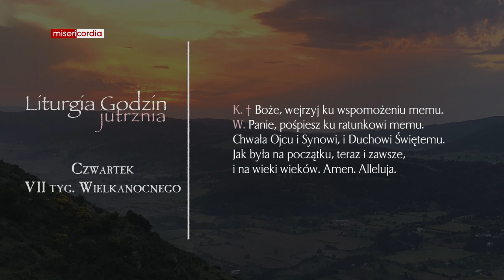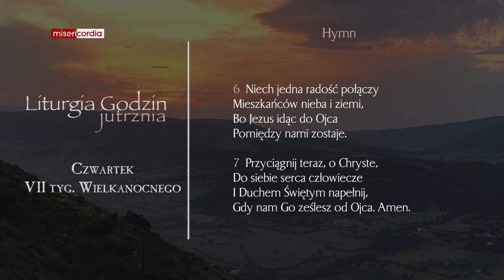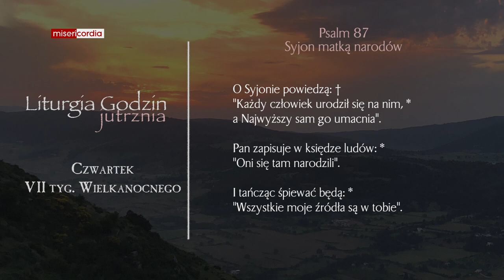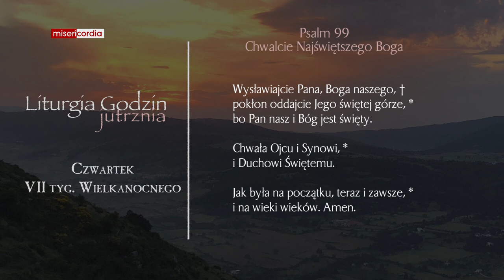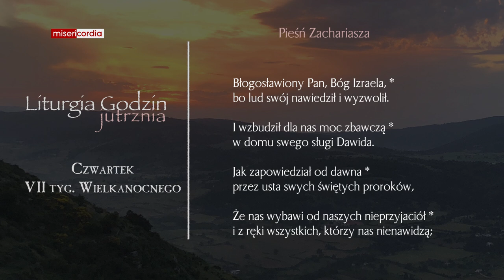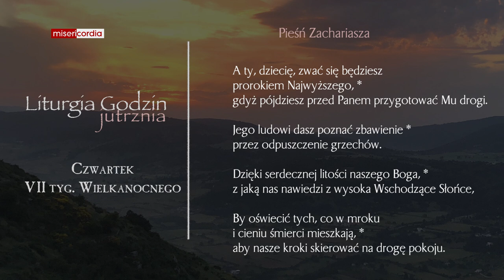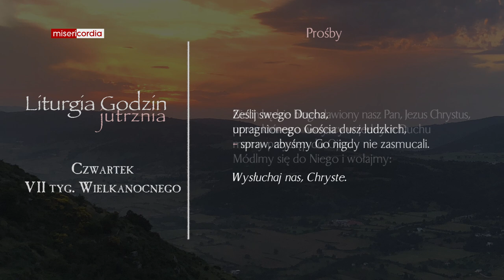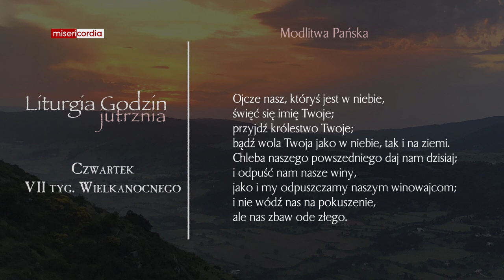Liturgia Godzin | Jutrznia | Czwartek, VII tyg. Wielkanocnego